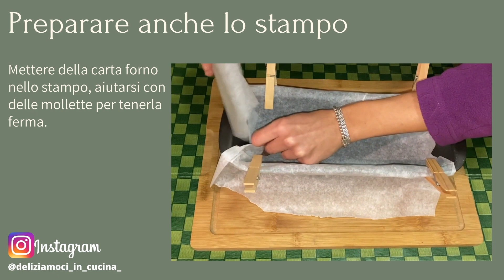Pane senza lievito, senza impasto e PRONTO IN 1 ORA - SODA BREAD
Il soda bread è un pane molto veloce da fare, non necessita di lievito, non ha bisogno di essere impastato ed è pronto in pochi minuti. Viene utilizzato il bicarbonato di sodio come agente lievitante che inizia ad agire appena entra in contatto con il latticello, quindi ci vuole velocità per un ottimo risultato, vi consiglio di preparare lo stampo prima di iniziare ad amalgamare gli ingredienti. Potete utilizzare tutte le farine, i semi e la frutta secca che più preferite.  Seguite il video per vedere come si realizza!

➡INGREDIENTI⬅
- 200 gr. di farina 00
- 200 gr. di farina integrale
- 500 gr. di latticello
- 1 cucchiaino di bicarbonato
- 2 cucchiai di mix di semi (io ho utilizzato semi di zucca, girasole e lino)
- 2 cucchiai di zucchero di canna
- 1 cucchiaino di sale

Ingredients:
- 200 gr. of flour 00
- 200 gr. wholemeal flour
- 500 gr. buttermilk
- 1 teaspoon of baking soda
- 2 tablespoons of seed mix (I used pumpkin, sunflower and flax seeds)
- 2 tablespoons of brown sugar
- 1 teaspoon of salt

Zutaten:
- 200 gr. Mehl 00
- 200 gr. Vollkornmehl
- 500 gr. Buttermilch
- 1 Teelöffel Backpulver
- 2 Esslöffel Samenmischung (ich habe Kürbis-, Sonnenblumen- und Leinsamen verwendet)
- 2 Esslöffel brauner Zucker
- 1 Teelöffel Salz

Ингредиенты:
- 200 гр. муки 00
- 200 гр. Цельнозерновая мука
- 500 гр. пахта
- 1 чайная ложка пищевой соды
- 2 столовые ложки смеси семян (я использовала семена тыквы, подсолнечника и льна)
- 2 столовые ложки коричневого сахара
- 1 чайная ложка соли